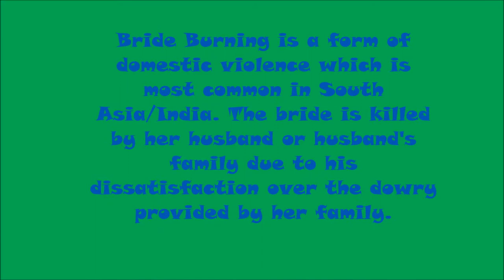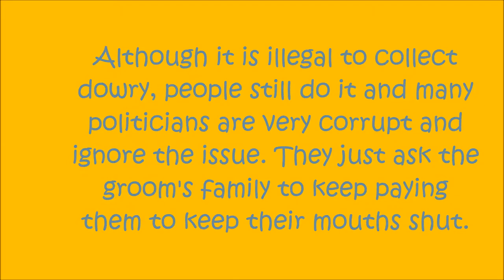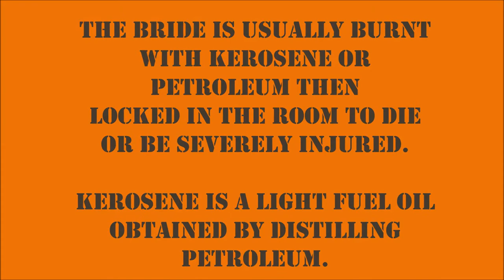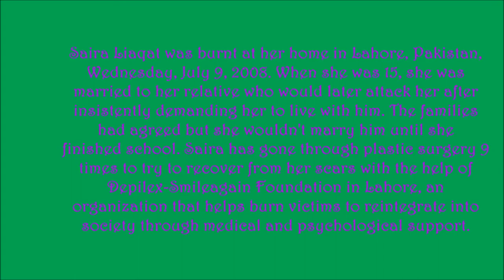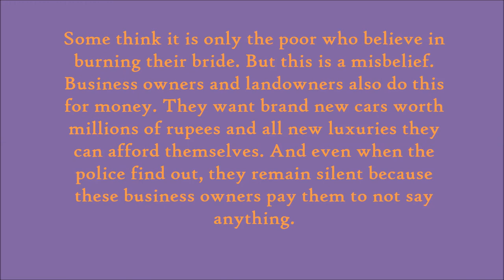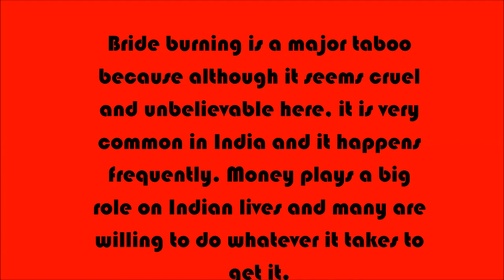Bride Burning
Grooms burning wives when unsatisfied of the dowry given.